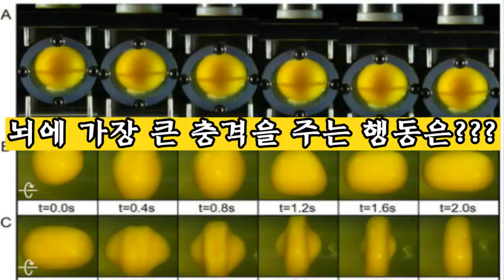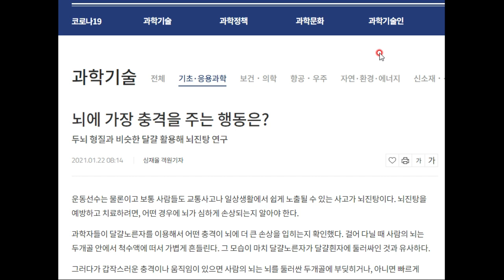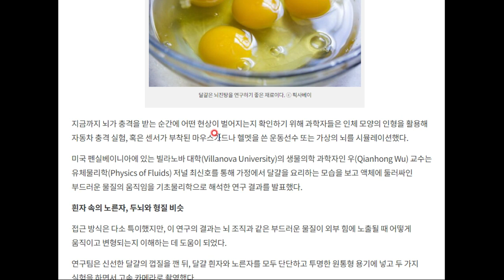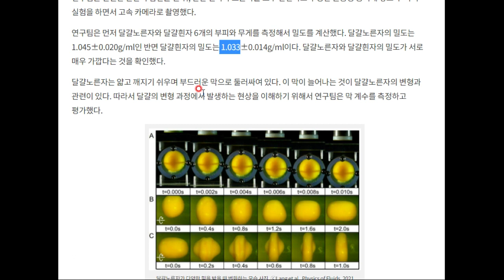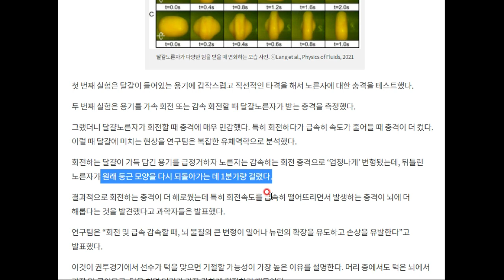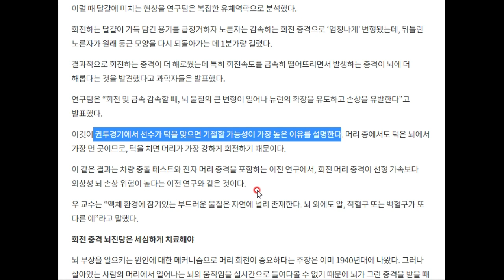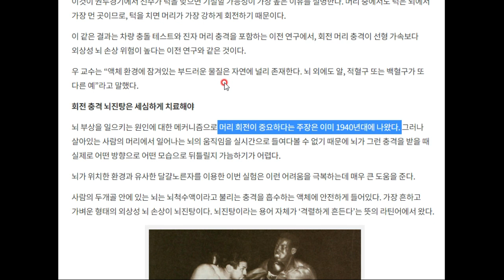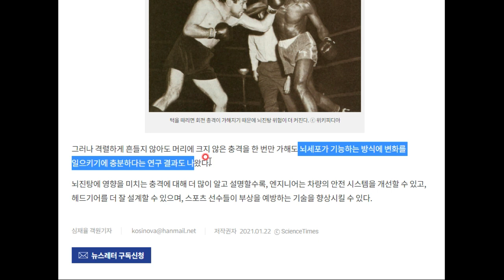과연 어떤 행동이 뇌에 가장 큰 충격을 줄까?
과학자들이 계란을 이용하여 실험했다고 합니다! 함께 알아보시죠^^